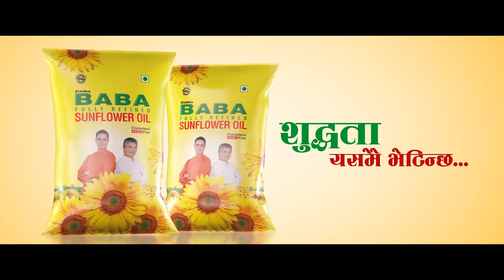ओलीले पहिले गुण्डालाई गराउने काम प्रहरीमार्फत गराउँछन्ः केसी ||Govinda KC || KP Sharma Oli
पहिले गुण्डाबाट गराउने काम ओलीले अहिले प्रहरीबाट गराउँछन्ः गोविन्द केसी ||Govinda KC || KP Sharma Oli ||